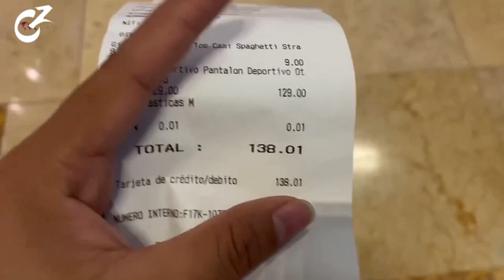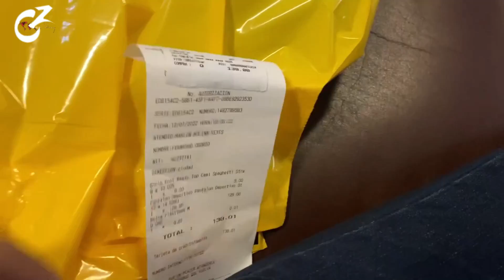Caminando de NOCHE hacia OAKLAND MALL, Zona 10 en GUATEMALA 🇬🇹 | Celinaz 🇸🇻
Mi bella gente ujuuu anduve caminando de noche en las calles de Ciudad de Guatemala y para ser honesta llegué a Oakland Mall que es un Centro Comercial muy lujoso.